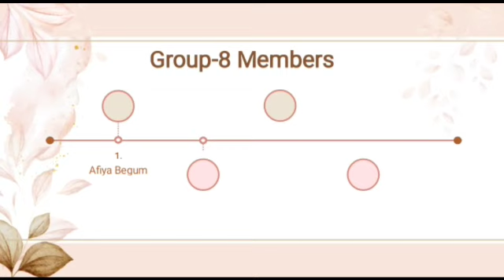Team Irfana Juz 2 Completion